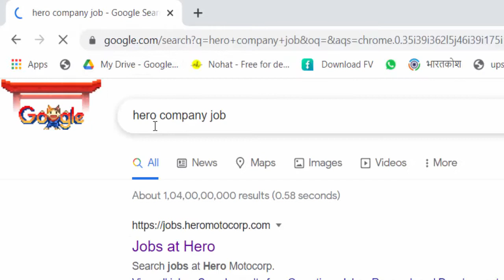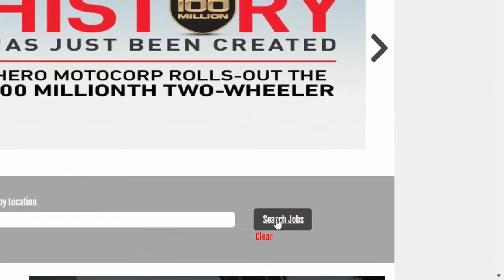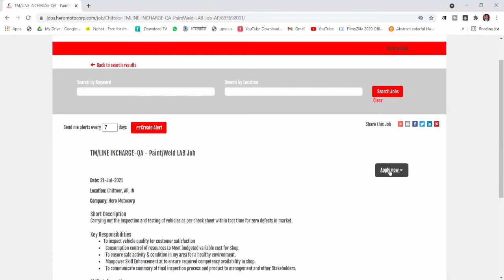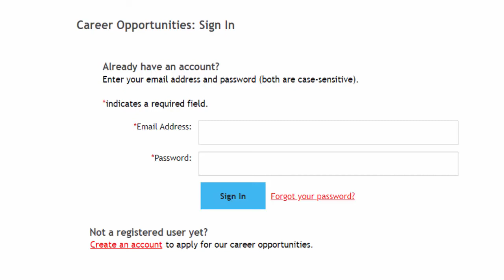Hero company Job Vacancy 2021, Hero Company Me Job Kaise Paye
हेलो दोस्तों नमस्कार दोस्तों अगर आप हीरो मोटर साइकिल कंपनी में जॉब करना चाहते हैं और 20000 से लेकर ₹50000 तक की नॉकरी पाना चाहते हैं तो इस वीडियो को मैं आपको बताऊंगा कि आपको  नौकरी कैसे मिलेगी

हीरो मोटर साइकिल कंपनी ने विभिन्न पदों पर Vacancy निकाली है
शैक्षिक योग्यता - 10th / 12th पास या इसके सामान उपाधि होने पर भी स्वीकृति है,
पदों के नाम -
Sales & Marketing
Engineer Trainee
Sales Consultant
Field Executive
Team Leaders
Sales Executive
Engineer/Senior Engineer
Territory Manager Sales
Business Manager
Automobile Engineer
Engineer - R & D
Service Head
Designer Auto Interiors
Area Sales Manager
Mechanical Engineer
Head HR
Service Engineer
Production Engineer
Planning Engineer
Supervisors
Electrical Engineer

रोजगार में प्रत्याशी की उम्र की कोई सीमा निर्धारित नही है लेकिन 18 साल से अधिक होनी चाहिए |
वेतनमान - प्रत्याशियों के चयन के बाद विभिन्न पदों में 18,000 से 45,000 तक हर महीने वेतनमान मिल सकता है |
रोजगार में चयन प्रक्रिया - रिटेन टेस्ट और इंटरव्यू  में परफॉरमेंस के अनुसार इस रोजगार में प्रत्याशी का चयन होगा |
आवेदन करने की प्रक्रिया - इस रोजगार के लिए आपको आवेदन ऑनलाइन करना होगा सभी उपयोगी जानकारी को ऑफिसियल वेबसाइट में जाकर भरना होगा |
दोस्तों किसी को भी नौकरी के लिए पैसा न दे अगर आप ऐसा करते है तो आपके आर्थिक नुक्सान की हमारी कोई जिम्मेदारी नहीं होगी। ..